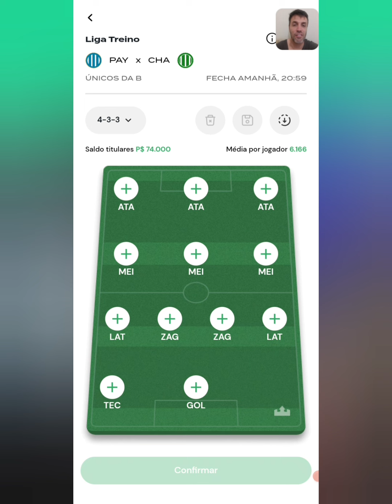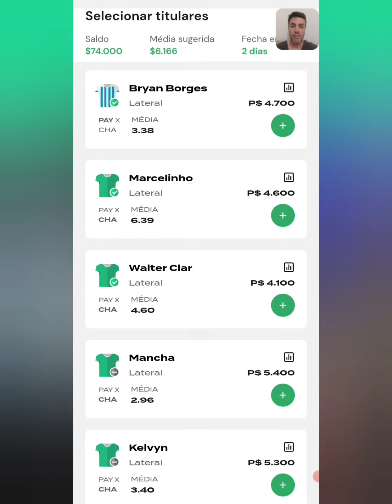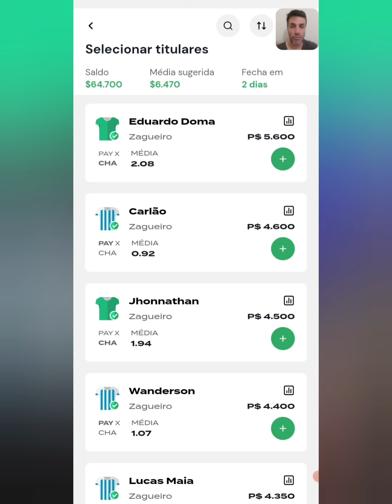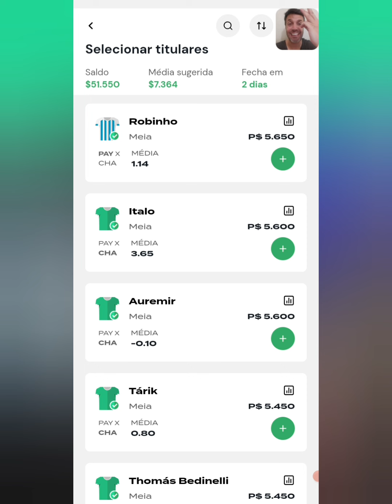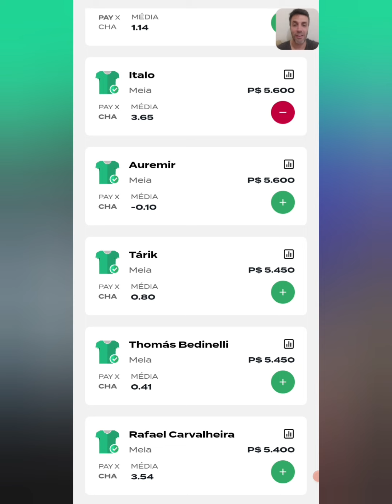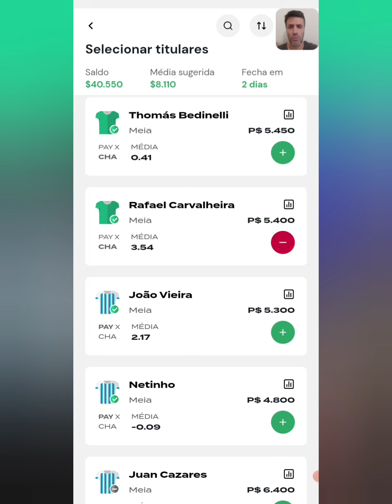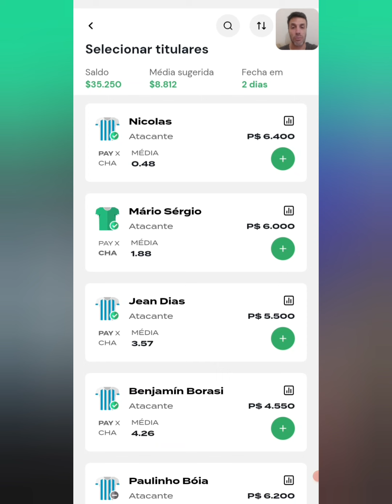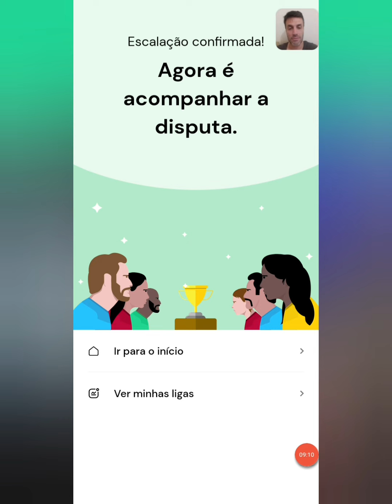REI DO PITACO | CAMPEONATO BRASILEIRO SERIE B - PAYSANDU X CHAPECOENSE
Brunini.fc